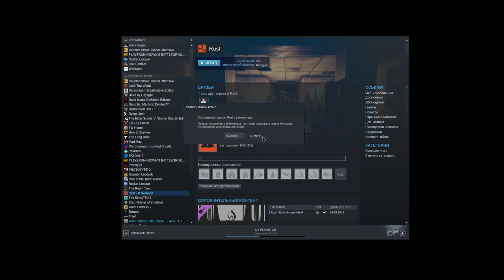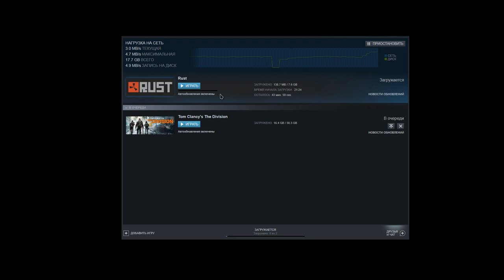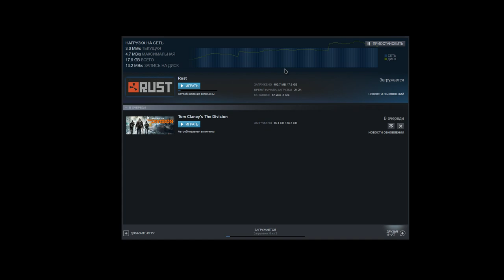Что делать если стим долго обновляет игру? Подробное объяснение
Решил я перезаписать ролик :) Потому что там мало рассказал, и говорил вообще что я "качал" хотя на самом деле я "обновлял" игру.

P.S. Суть в том что если у вас проблемы с распаковками - то удаление и скачка избавит от этого. Потому что - не будет установок и распаковок. Скачал - запустил, всё.